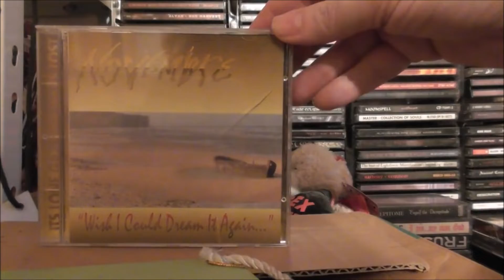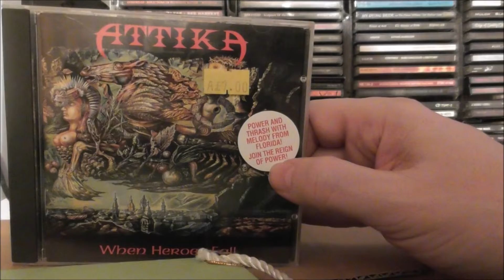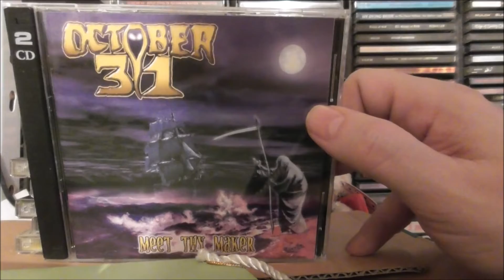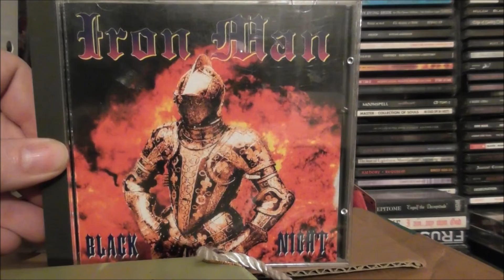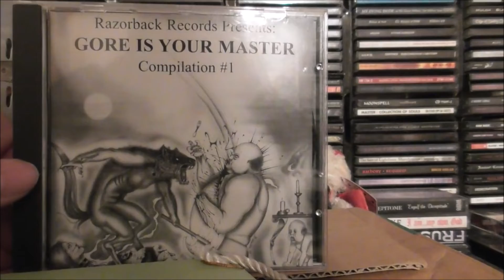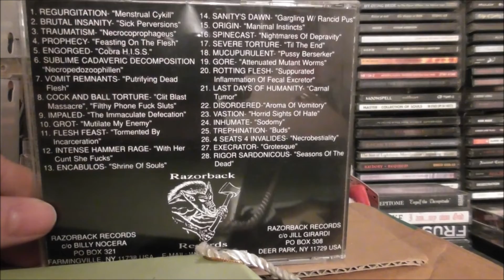Check out some CDs - 16